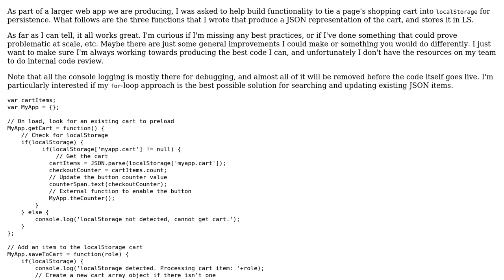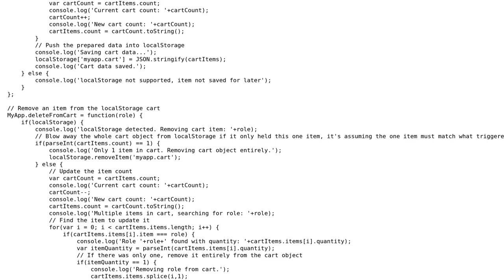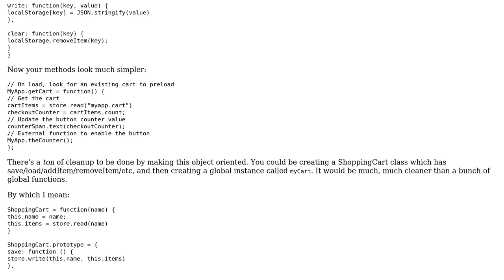Code Review: localStorage functions for website shopping cart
With thanks & praise to God, and with thanks to the many people who have made this project possible! | Content (except music & images) licensed under CC BY-SA | Music | Images & others | With thanks to user TheQuicksilver user meagar user 200_success and the Stack Exchange Network Trademarks are property of their respective owners. You are responsible for your own actions.